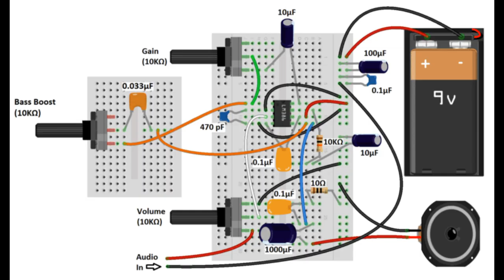DIY GREAT SOUNDING AUDIO AMPLIFIER (WITH BASS BOOST) USING THE LM386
In this tutorial, I’ll show you how to build a great sounding audio amplifier with the LM386 Low Voltage Audio Power Amplifier.

Items needed

1)lm386 if
2)2×10mfd electrolytic capacitors
3)100mfd electrolytic capacitors
4)1000mfd electrolytic capacitors
5)104 ceramic capacitor
6)471 ceramic capacitor
7)103 ceramic capacitor
8)10k resistor
9)10ohms resistor
10)3× potentiometer
11) speaker
12)9v battery
13) breadboard
14)aux cable